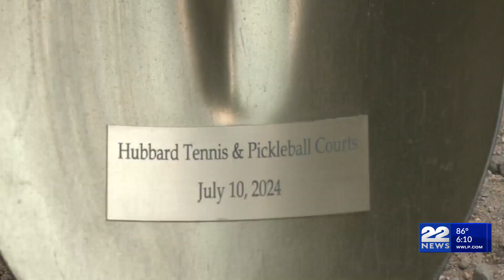New pickleball courts coming to Springfield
Some big changes are coming to a beloved park within the Indian Orchard corridor.